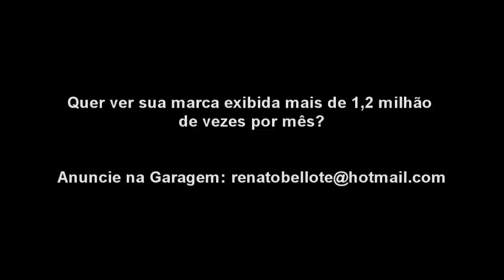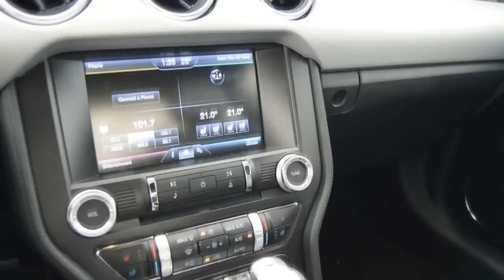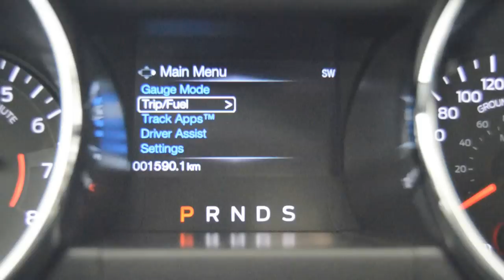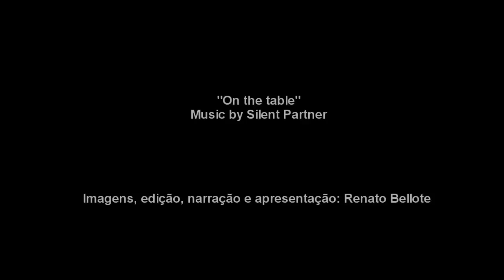Garagem do Bellote TV: Aceleramos o novo Mustang GT com 435 cv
Começamos a semana a bordo de um ícone dos carros americanos, o novíssimo Ford Mustang GT com 435 cv.